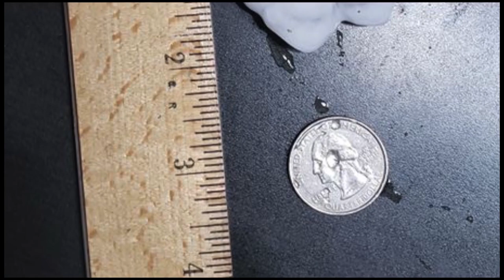Golf Ball-Sized Hail Hits Northwest Suburbs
Photos sent in from residents in the CCX News viewing area show golf-ball sized hail that fell on parts of the northwest suburbs. Some of the hail cracked windshields. The National Weather Service warned the hail could injure people and animals or damage roofs, siding, windows and vehicles.